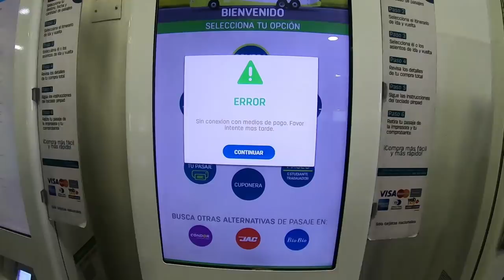AVENTURAS EN LA PATAGONIA CHILENA – PARTE 1, EL VIAJE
Que gran viaje hasta Coyhaique, luego de 35 horas llegamos a nuestro destino y base de operaciones por las siguientes semanas.
Conoce el primer capitulo de esta aventura, si por alguna razón quisieras leer el articulo completo cargado con fotografías y texto, puedes encontrarlo acá:

- Facebook.com/claudiolguinphoto

Gopro y accesorios para cámara